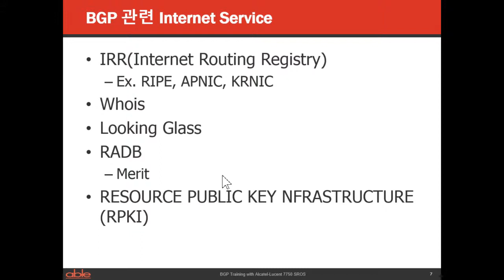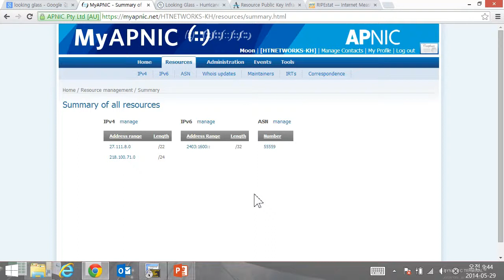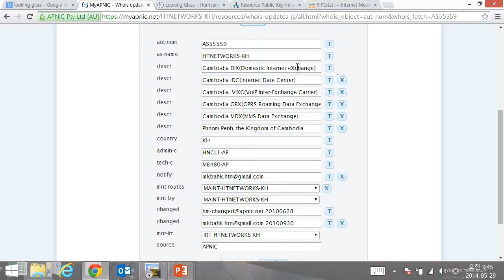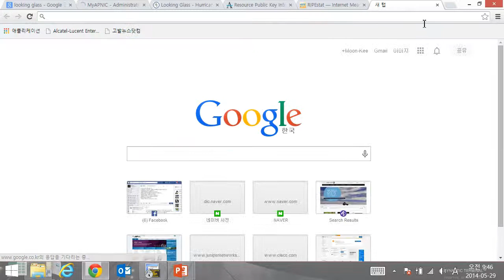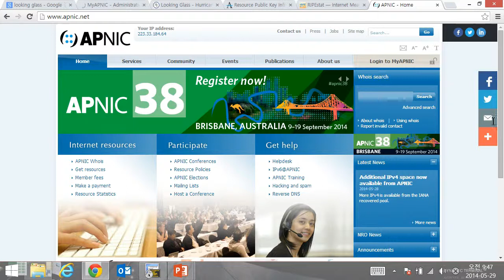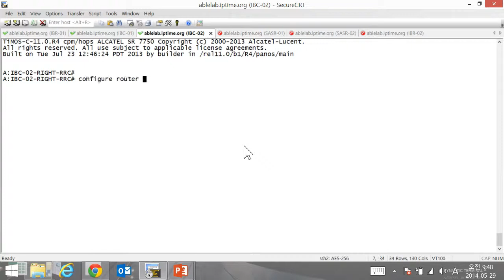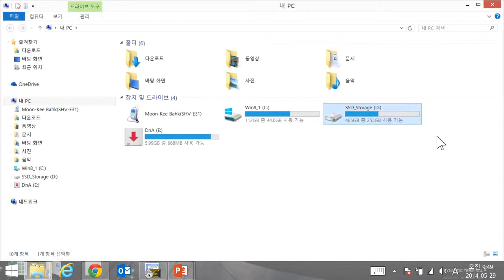BGP Protocol Training Overview with Alcatel Lucent 7750SR and SROS 00 clip2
BGP Routing Protocol Training with Alcatel-Lucent 7750SR and SROS
.Alcatel-Lucent 7750SR, 7450ESS, 7950XRS
.BGP Overview
.BGP Basic Config
.BGP Terminology
.BGP Traffic Engineering
..IGP-RIP, RIPv3, OSPF, OSPFv3, ISIS, IGRP, EIGRP
.EGP-BGP